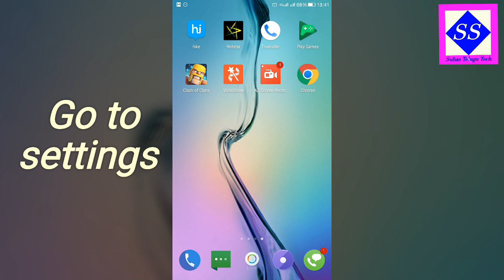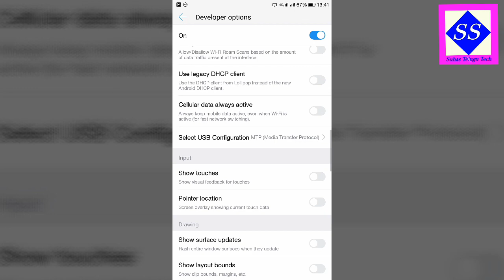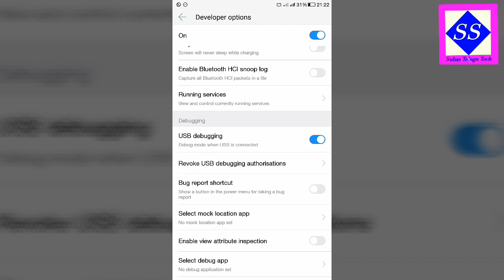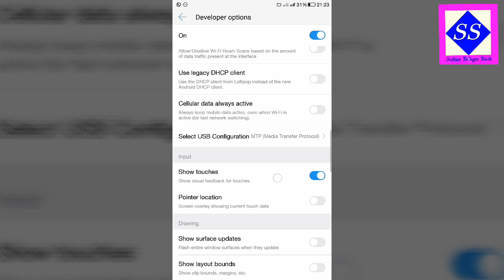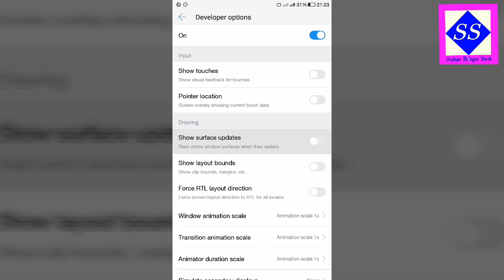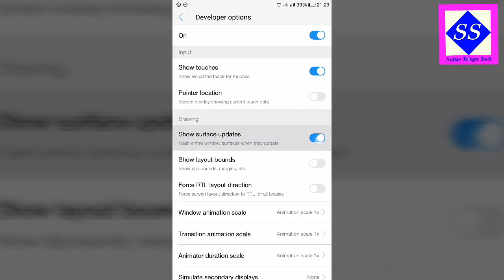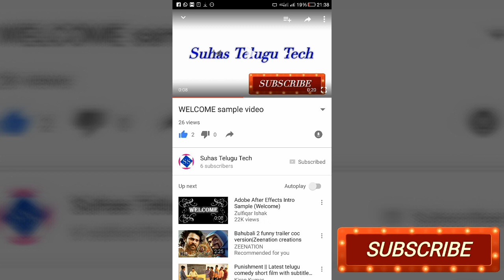Best Android secret Hidden Settings in Telugu | secret settings on android | suhas Tech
Best Android secret Hidden Settings | Telugu | secret settings on android | in telugu | suhas Tech
Hidden settings in android Mobile 2018 Telugu | android secret settings in telugu | in telugu |Suhas Suhastelugutech, Telugutech, tech, suhas, androidsettings
Android secret settings : In this video I explained about android tips and tricks 2017/ android secret settings or android hidden settings. These settings are inbuilt settings in android mobile. Ever one should try these android secret settings.By applying these hidden android settings we can customize our android mobile as we want.I tried to Explain all android hidden settings and android secret settings in telugu in a clear manner. if any one want to stop annoying incoming calls then we should use any 3rd party apps.In android they have provided android secret settings. Just we need to torn on priority option from settings.And need to mark contacts from which we want to receive incoming call as prior contact. in a simple way we can solve lot of options by using these android secret settings or hidden android settings.By using smart lock we can unlock our mobile ion a smart way.
android secret settings : In this video I explained about android secret settings which are present in accessibility.Its abest option to activate lot of accessibility settings to turn on talkback,select to speak,switch
mobile tricks in telugu

Suhas Tech

access,security,captions,magnification guesture and color inversion. Must try android hidden and secret settings.we have more and more settings in android phone so that we can easily change mobile phone interface.
android secret settings : In this video I explained about android secret settings which are present in accessibility.Its abest option to activate lot of accessibility settings to turn on talkback,select to speak,switch access,security,captions,magnification guesture and color inversion. Must try android hidden and secret settings.we have more and more settings in android phone so that we can easily change mobile phone interface. హాయ్ ఫ్రెండ్స్ ..మీకు ఎలాంటి టెక్నాలజీ డౌట్స్ ఉన్నా సరే నాతో డైరెక్ట్ గా చాట్ చేయడానికి నా ఫేస్ బుక్ పేజీ ని విజిట్ చేసి లైక్ చేయండి.